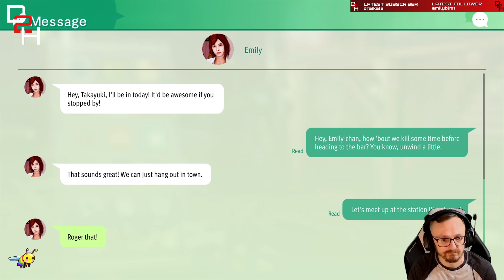Lost Judgement Part 19, We rolling with the punches 🙃